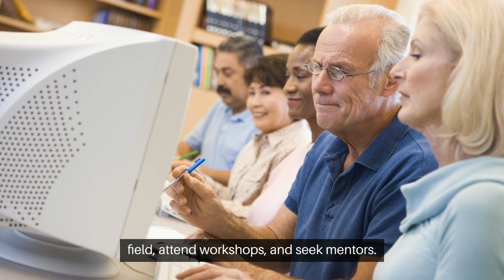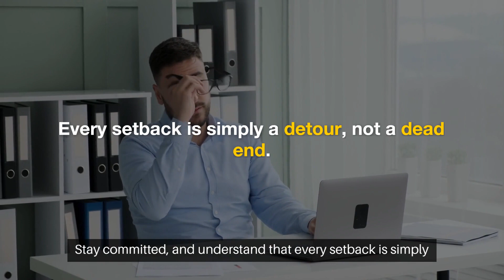Pursuing Your Dreams: Practical Tips for Success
The journey to pursuing your dreams is an exhilarating and challenging endeavor. Whether your dream is to start a business, become an artist, or achieve a personal goal, the path to success is often filled with obstacles. However, with the right mindset and approach, you can turn your dreams into reality. Here are some practical tips to guide you on your journey towards fulfilling your aspirations. 🎨📖🎵